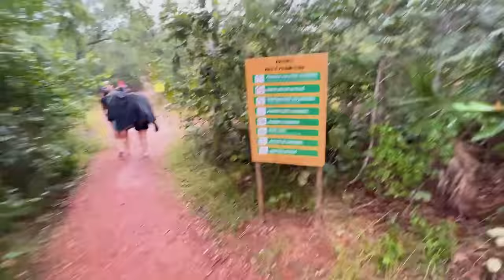VLOG DE 1 HORA - VIAGEM PARA O JALAPÃO COM MEUS AMIGOS